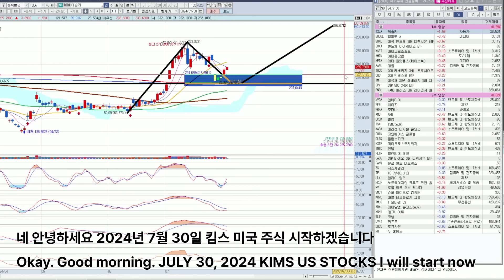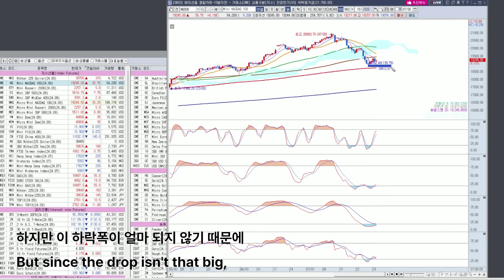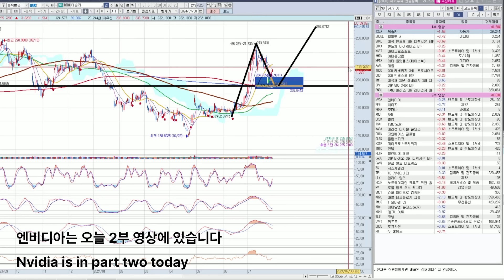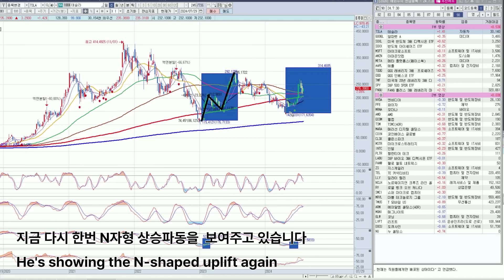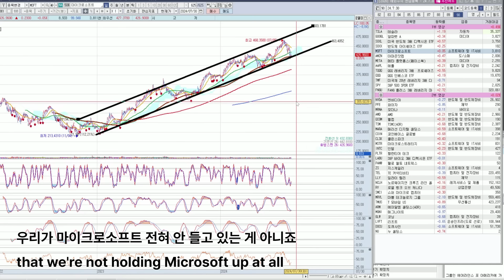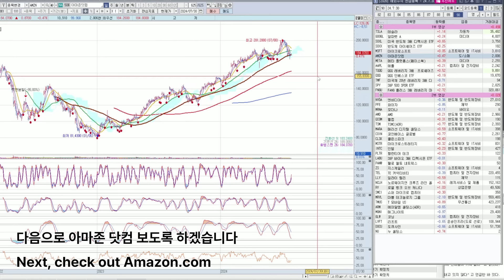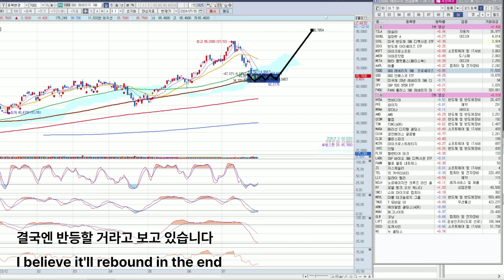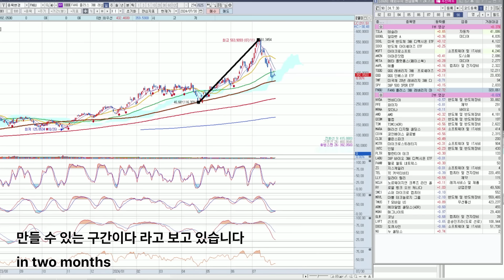테슬라 엔비디아 완벽 적중! 미국주식 다시 바닥구간. 놓치고 후회 하지말자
1부영상 순서. 지금 시장을 바닥을 다지고 있다!
00:00 나스닥
03:11 TSLA, 테슬라
05:09 GOOGL, 알파벳 A
05:45 SOXL,
06:43 MSFT, 마이크로소프트
07:15 AMZN, 아마존닷컴
07:36 META, 메타 플랫폼스(페이스북)
08:04 AAPL, 애플
08:40 TQQQ,
09:27 TMF,
10:04 SPY, S&P 500 SPDR ETF
10:31 FNGU,

NVDA, 엔비디아
PFE, 화이자
MRNA, 모더나
AMD, AMD
QCOM, 퀄컴
TSM, TSMC(ADR)
MARA, 매러선 디지털 홀딩스
COIN, 코인베이스 글로벌
CLSK, 클린스파크
MSTR, 마이크로스트래티지
INTC, 인텔
PLTR, 팔란티어 테크
LABU, S&P 바이오 3배 디렉시온 ETF
PANW, 팰로 앨토 네트웍스
ZS, 지스케일러
TEL, TE 커넥티비티
LLY, 일라이 릴리
NCLH, 노르웨이지언 크루즈 라인 홀딩스
RY, 로열 뱅크 오브 캐나다
SMCI, 슈퍼 마이크로 컴퓨터
MRVL, 마블 테크놀로지 그룹
TMUS, T 모바일 US
ARM, 에이알엠 홀딩스(ADR)
MGNI, 매그나이트
GLW, 코닝
LYFT, 리프트
DOCU, 도큐사인
NU, 누 홀딩스